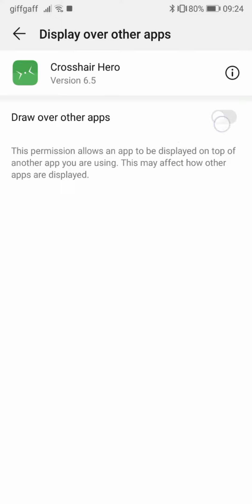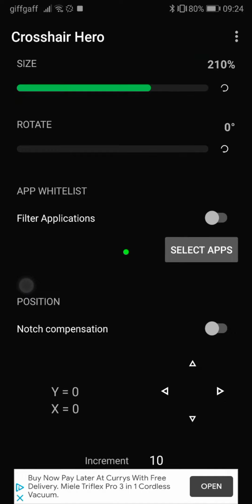How to get a custom crosshair on mobile! (Like westdrum)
Works on any game
Helps do noscopes